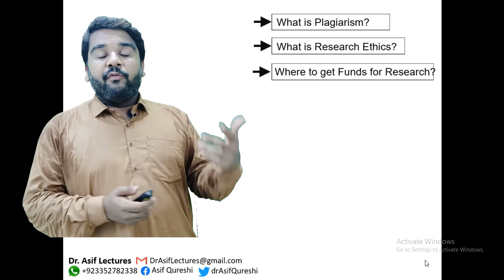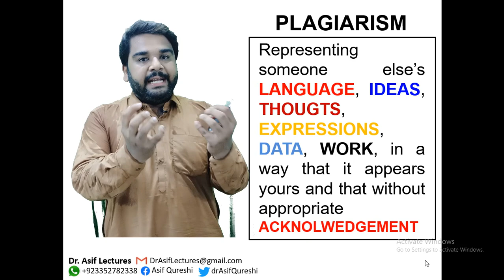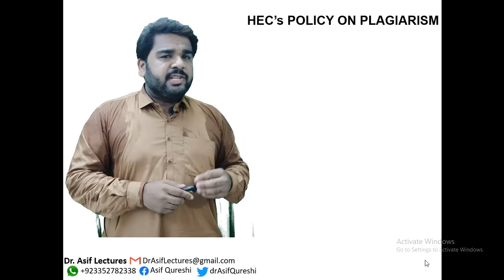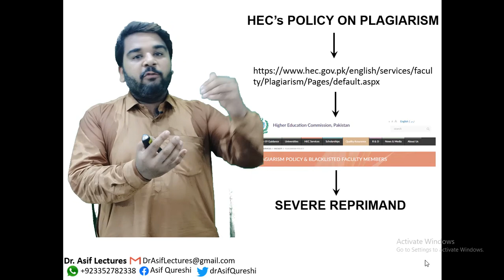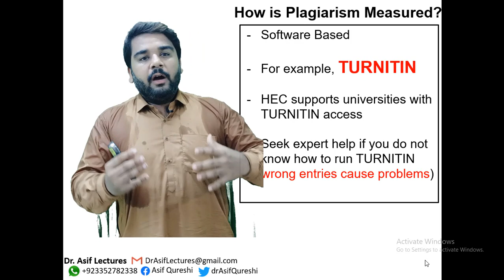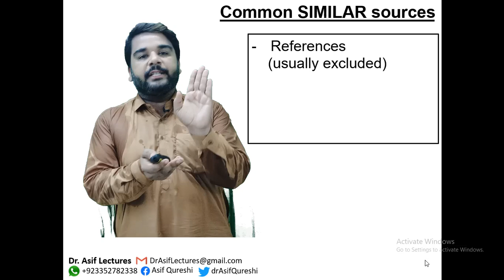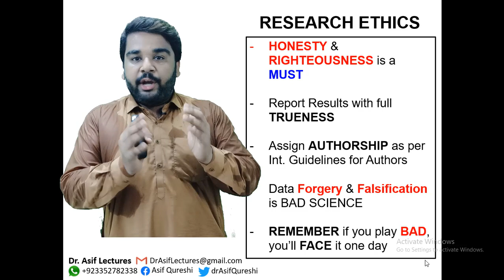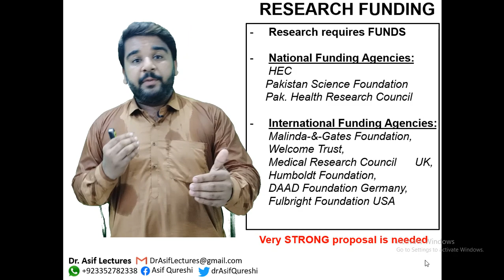Introduction to Research for Beginners-Part2 | Plagiarism | Research Ethics | Research Funding | MSQ